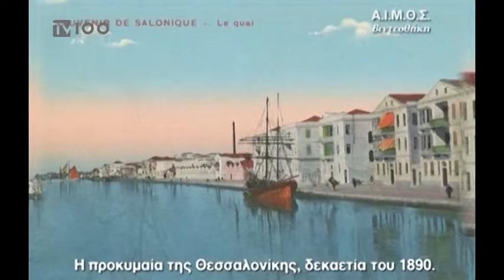ΜΟΥΣΕΙΟ ΜΑΚΕΔΟΝΙΚΟΥ ΑΓΩΝΑ ΔΙΕΘΝΗΣ ΗΜΕΡΑ ΜΟΥΣΕΙΩΝ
Για την αρχιτεκτονική στη Θεσσαλονίκη, κατά το τέλος της οθωμανικής περιόδου καθώς και για την ιστορία των νεοκλασσικών κτιρίων που έχουν διασωθεί και υπάρχουν ακόμη στο κέντρο της Θεσσαλονίκης, θα έχουν να μάθουν όσοι βρεθούν αύριο Παρασκευή και μεθαύριο Σάββατο, στο Μουσείο Μακεδονικού Αγώνα. Στο πλαίσιο της Διεθνούς Ημέρας Μουσείων, θα προβληθεί το ντοκιμαντέρ «Αρχιτεκτονική και Ιδεολογία», μια παραγωγή του Αρχαιολογικού Ινστιτούτου Μακεδονικών και Θρακικών Σπουδών.
Ρεπορτάζ:Βάσω Λυκουρίνου
Κάμερα:Γιώργος Σαράντος
Μοντάζ:Φρόσω Αστραντίνη